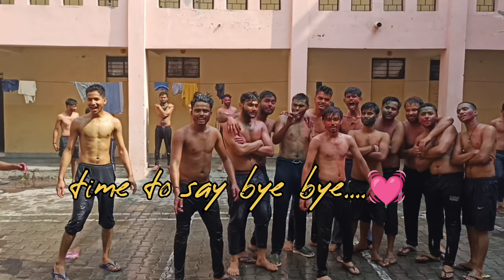Hostel wali holi || ft. ch.charan singh university